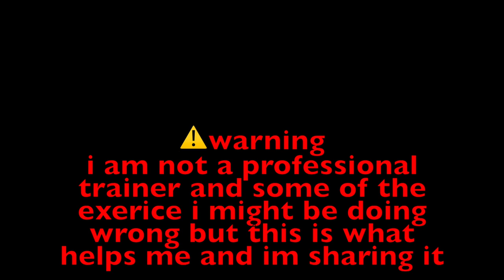🍑full body LAZY GIRL WORKOUT: THICK GIRL EDITION | crystal ink